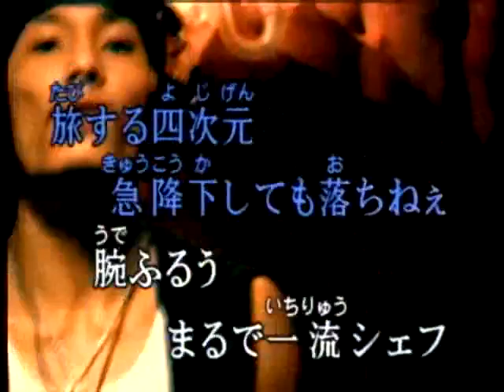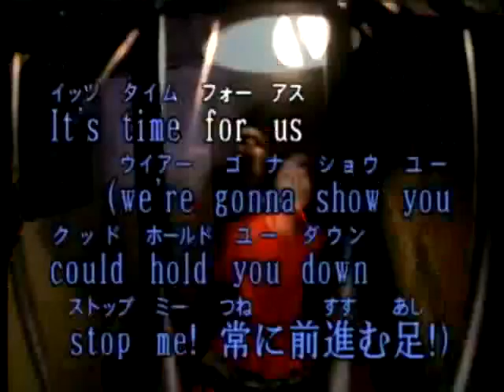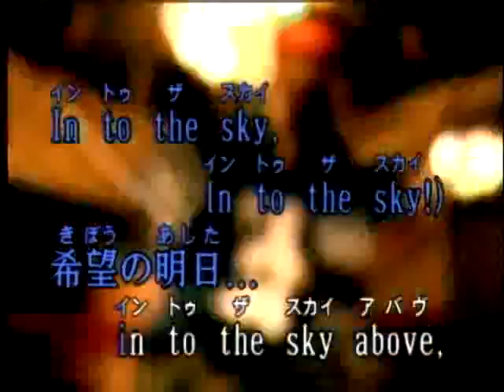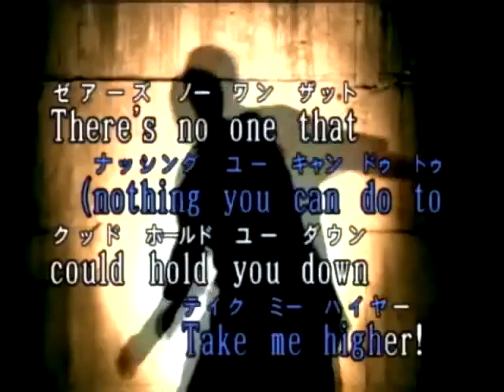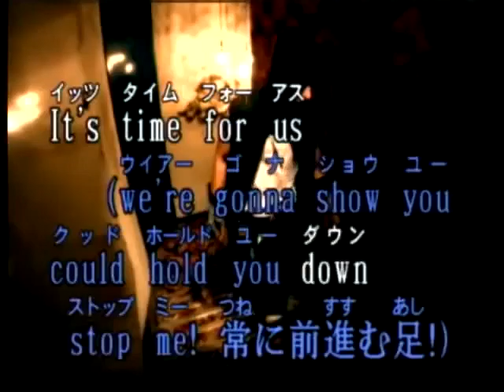[Karaoke]WISE feat.BEAT CRUSADERS - Into the sky